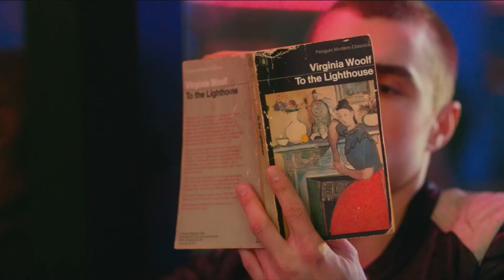Nerve: adevar sau provocare trailer subtitrat in romana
O elevă în ultimul an de liceu se vede prinsă într-un joc online numit Adevăr sau provocare. Singura problemă e că jocul devine foarte real când începe să fie manipulat de o comunitate numită „observatorii”.